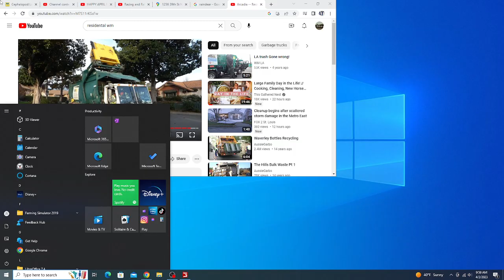Waste Management Mack LE McNeilus Contender LNG (FS19)